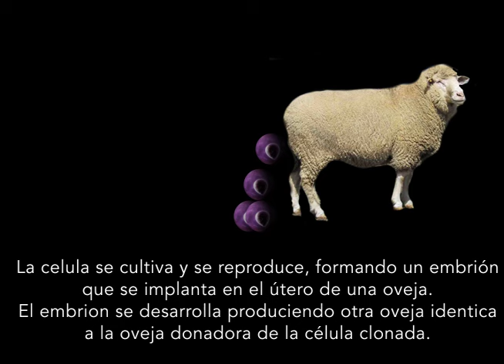Demo Reel Jaime Correa Plata